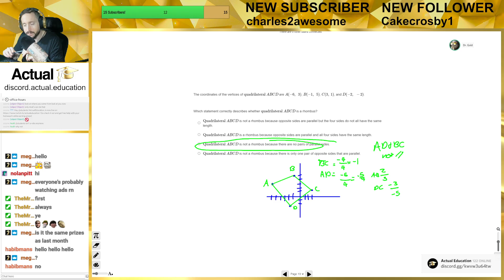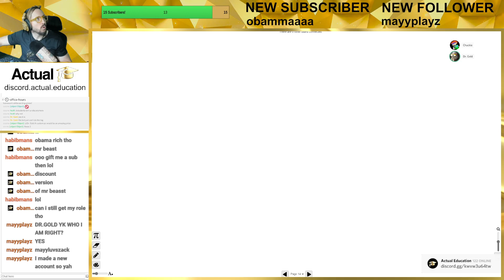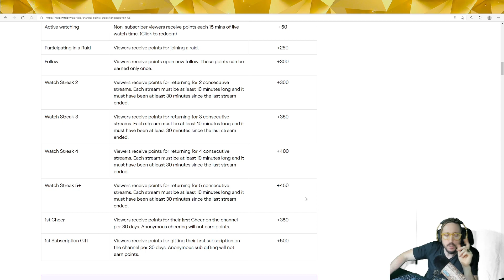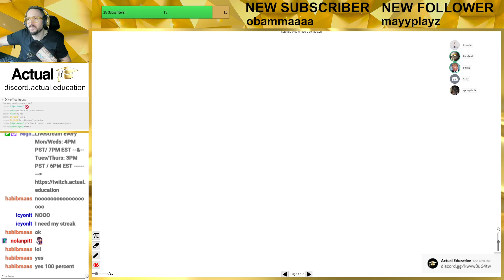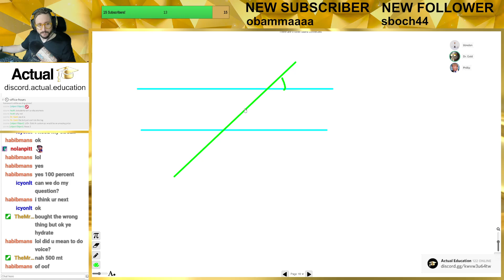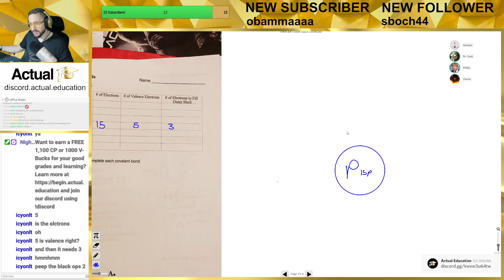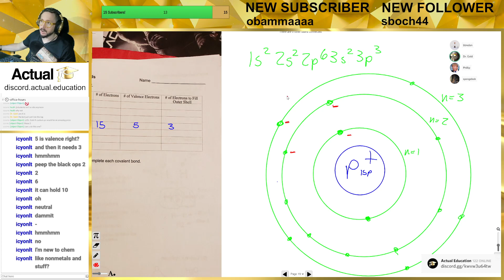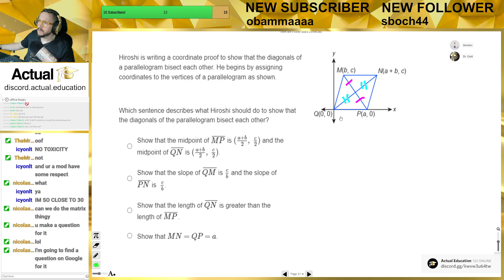Office Hours - 11/23/21